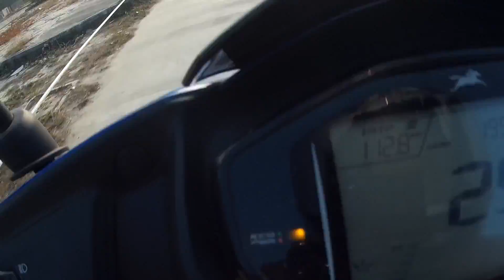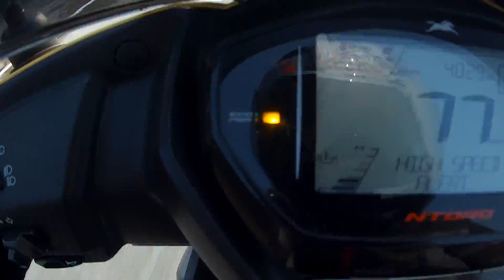Bs4 vs Bs6 Ntorq on Race track| Unexpected results.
We tested the bs4 and bs6 (carb and fi) Ntorq(s) on a race track.